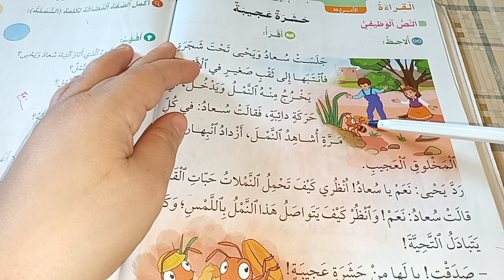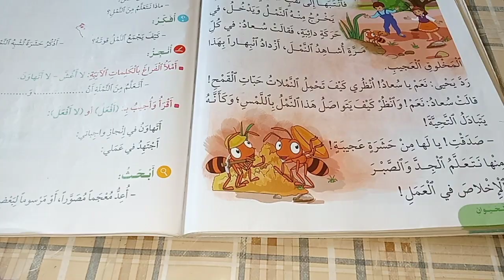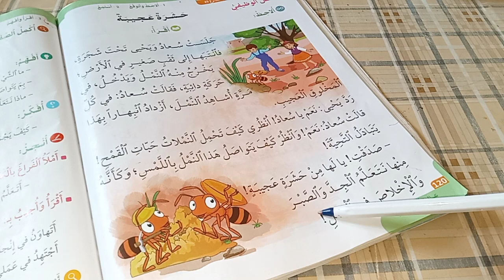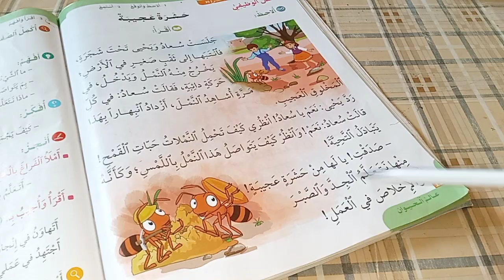في رحاب اللغة العربية المستوى الثاني/حشرة عجيبة صفحة120 121